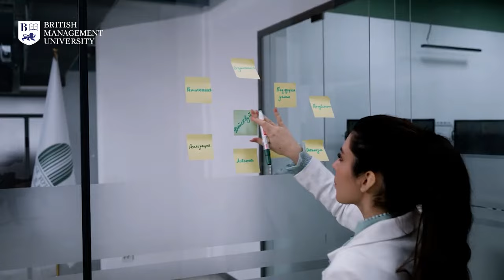BMU student successstory !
We want to share with our subscribers the success story of our student - Islomjon Abduvahidov, a Banking and Finance degree graduate!

During the job fair organized by BMU's Career Center Islom found an internship at Ipak Yuli Bank. After successfully completing his internship program he has a full-time job offer! We are proud of our student's success.

Let's wish Islom all the best in the new workplace!
Be like Islom and apply for a Banking and Finance degree at British Management University today.

Admission for 2024 is now open!